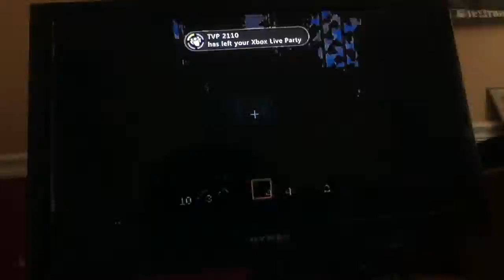Lets play episode 2 w/Peyton and Brendan on minecraft.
Hi guys ! We hope you can support and watch are let's play videos.